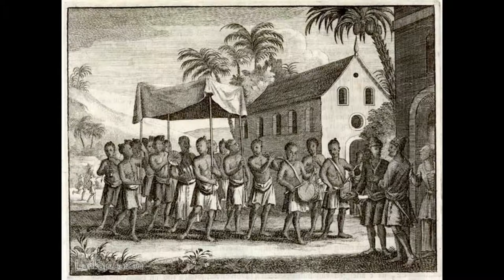History of Sri Lanka